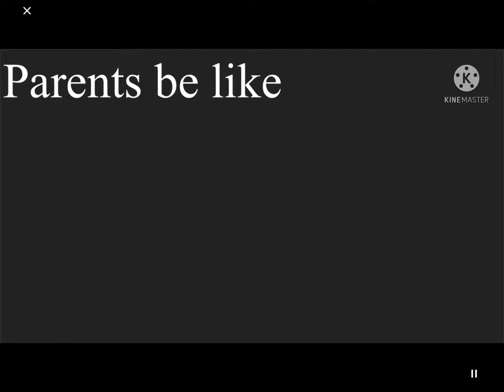Why is this so true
Sorry I haven’t uploaded in a while